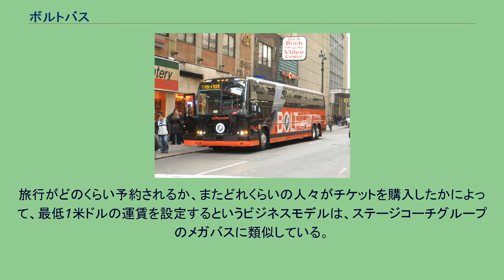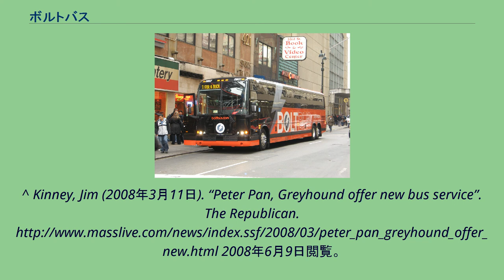ボルトバス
ボルトバスの車両 ボルトバス（BoltBus）は、アメリカ合衆国北東部のバス事業者である。
本社はニュージャージー州セコーカスにある。
ボルトバスは、2008年に設立されたグレイハウンドとピーターパン・バスラインズの折半出資の事業であり、既存のグレイハウンドの営業許可を利用して（ただし同社とは別事業として運行されている）、ニューヨークとアメリカ合衆国北東部の都市を結ぶバス路線を運行している。
旅行がどのくらい予約されるか、またどれくらいの人々がチケットを購入したかによって、最低1米ドルの運賃を設定するというビジネスモデルは、ステージコーチグループのメガバスに類似している。
車内設備は、無線LANや電源コンセントなどがある。
^ Kinney, Jim (2008年3月11日). “Peter Pan, Greyhound offer new bus service”. The Republican. 2008年6月9日閲覧。